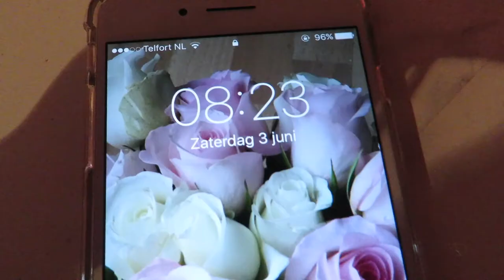Vlog 3 juni '17, regen, bakkie doen bij koidealer en chill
Hey!! we hadden weer eens niet veel te doen!! Wel even gezellig naar onze koidealer geweest en daar een bakkie gedronken en verder beetje in en rond het huis gerommeld.